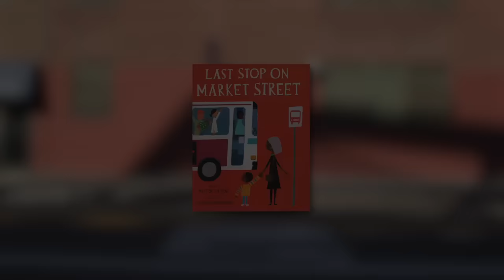Last Stop on Market Street by Matt de la Peña, illustrated by Christian Robinson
Experience the sights and sounds of a bustling city with a book that will help you looking at the world a little differently.